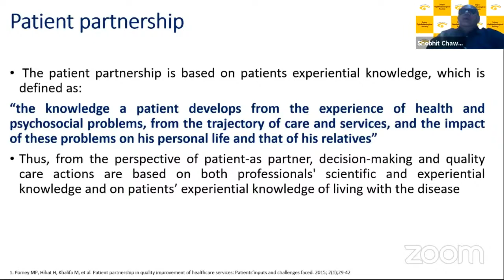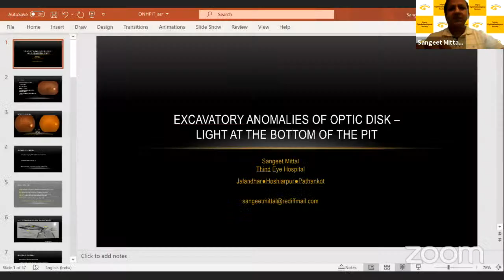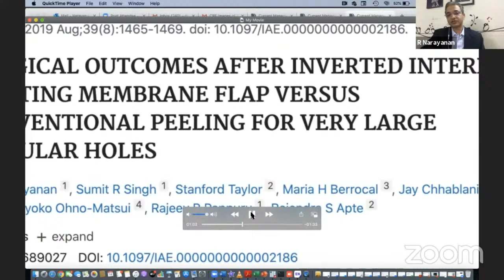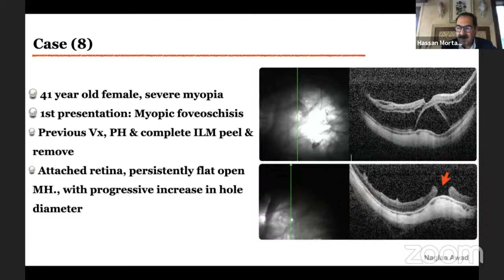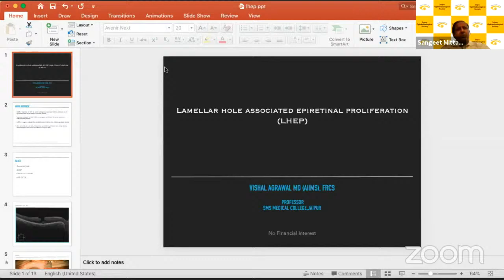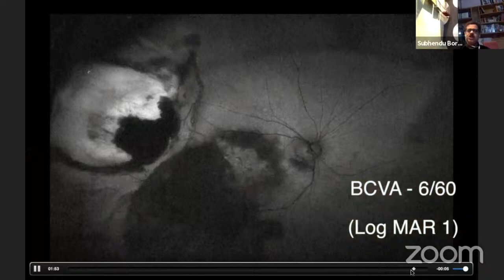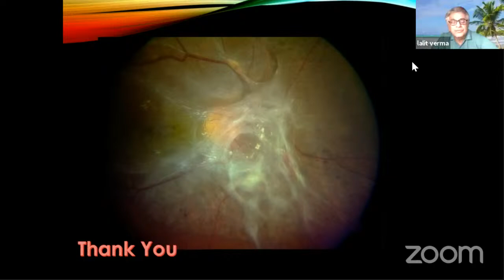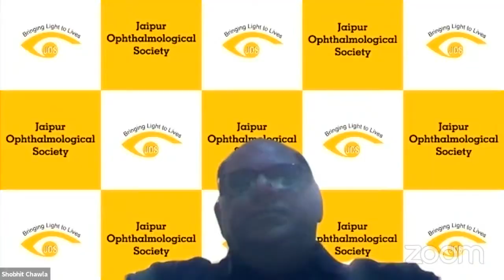The Bull's Eye - Webinar on Macular Disorders by Jaipur Ophthalmological Society